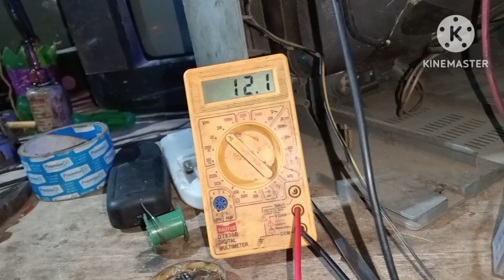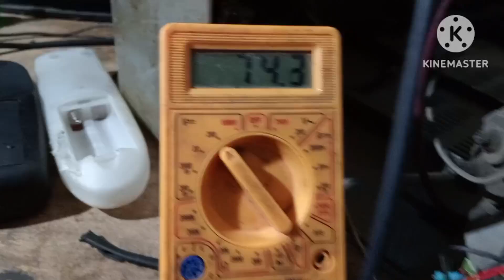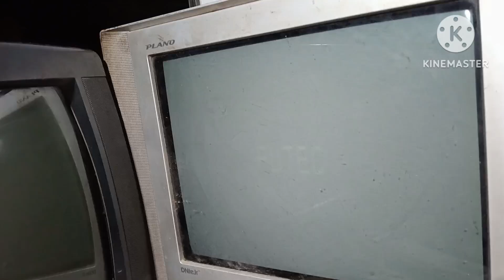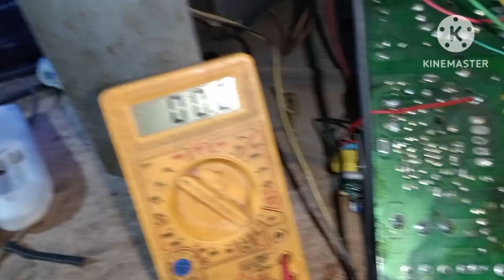futex CRT TV low voltage problem repair karna sikhe फ्यूटेक टीवी लो वोल्टेज प्रॉब्लमरिपेयर करना सीखे